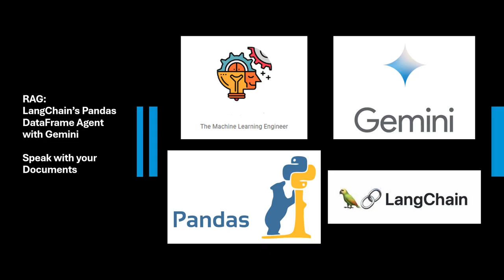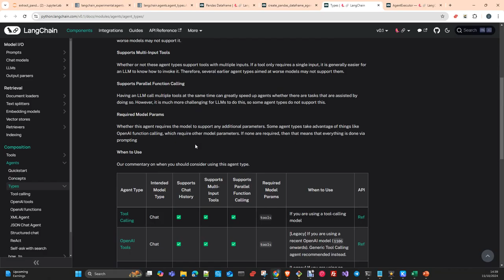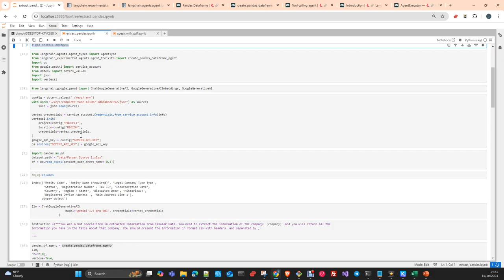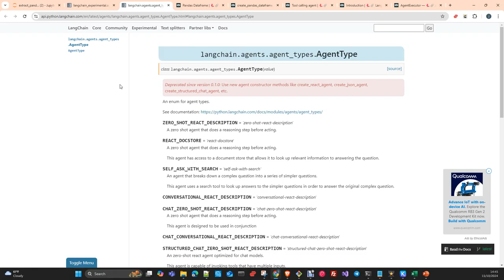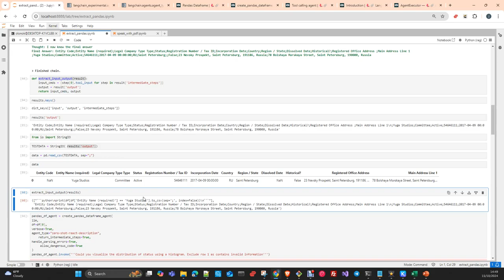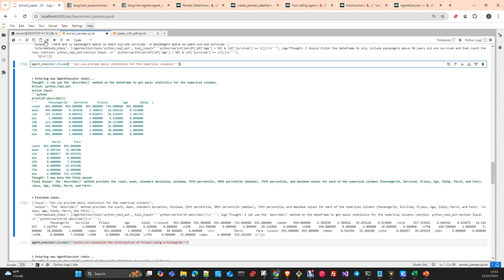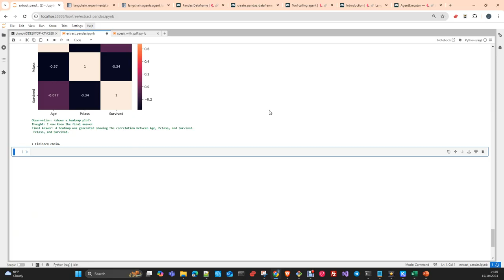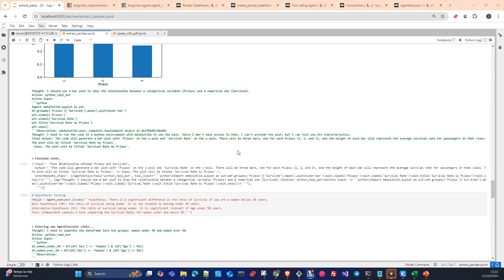RAG: Como usar LangChain’s Pandas DataFrame Agent con Gemini Pro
En este vídeo te voy a mostrar como usar el agente langchain Pandas con el Modelo Gemini Pro y las capacidades de ejecución de código del API Gemini